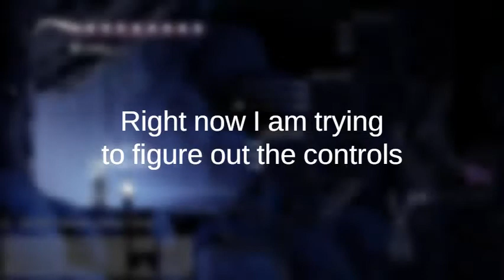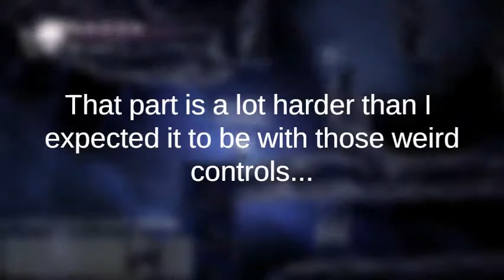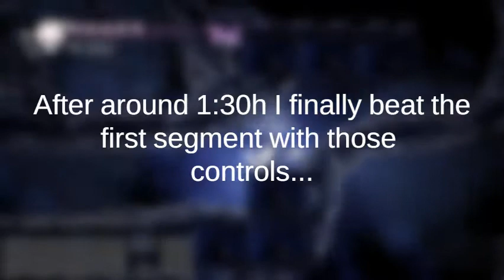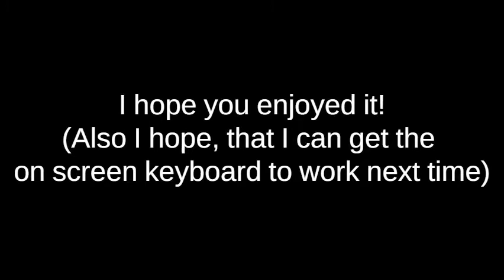Hollow Knight: attempting my custom Level with randomly generated controls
So randomly generated controls are actually not very fun to use, especially if they are used to play a difficult platforming challenge like this. But I might still try a regular playthrough with controls like this in the near future!

Also I tried to edit this as best as i could, so I hope that the editing is at least somewhat fine :)